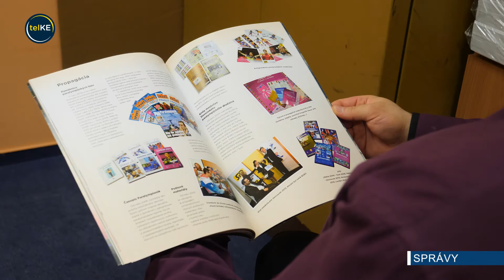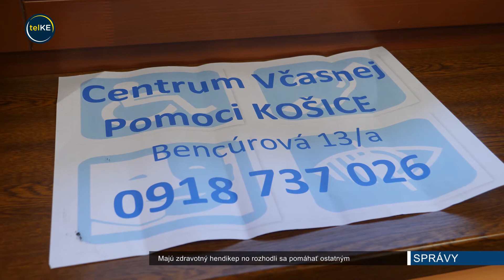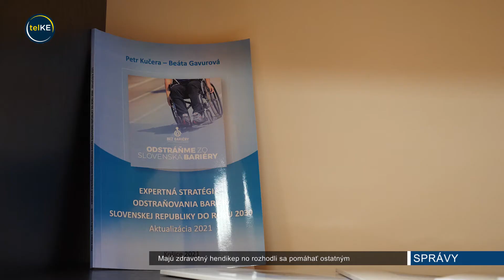Majú zdravotný hendikep no rozhodli sa pomáhať ostatným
Sami majú zdravotný hendikep no rozhodli sa pomáhať ostatným s rovnakým osudom. Stali sa motivátormi a v projekte Sme si rovní poskytujú rôzne formy pomoci ľuďom, ktorí sa kvôli zdraviu ocitli v ťažkej životnej situácii.

Klientom vedia pomôcť najmä na základe vlastnej skúsenosti. Niektorí motivátori žijú so zdravotným hendikepom celý život, iný k nemu prišli pred niekoľkými rokmi. Sami si teda museli prejsť celým procesom, naučiť sa žiť nový život, začleniť sa opäť do sopločnosti. Ich vlastné skúsenosti posúvajú druhých vpred.

Človek, ktorému sa náhle zmení zdravotný stav po úraze či v dôsledku choroby hľadá častokrát podporu zo strany človeka, ktorý si prešiel podobnou situáciou. Motivátori sú pre nich príkladom, že aj s hendikepom sa dá žiť plnohodnotný život.

Služby motivátorov môžu klienti využívať zdarma, projekt je totiž fiinancovaný zo zdrojov európskej únie. O pomoc môže motivátora požiadať na tak dlho ako bude potrebovať.

Motivátori pracujú ako terénni pracovníci. Za klientmi vedia prísť až k nim domov. Ako sami hovoria, pri pomoci klientom nejde len o prácu ale častokrát z toho vzniknú aj dlhodobé priateľstvá.